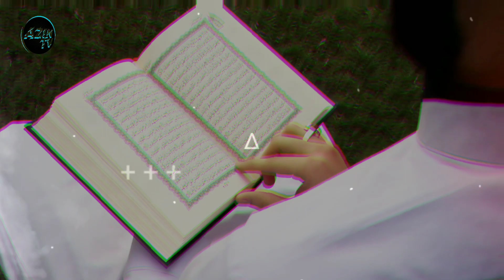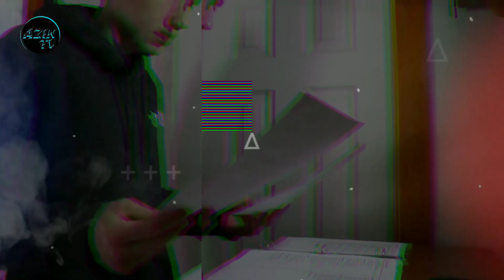Discovering the Essence of Jihad: A Journey of Understanding 🌌🙏